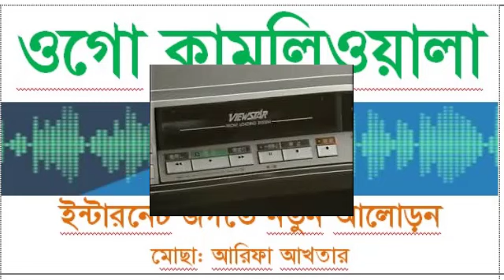ওগো কামমিওয়ালা, Ogo kamliwala,Bangla gojol,বাংলা গজল২০২০,সেরা গজল ২০২০=Shikkha Niketon শিক্ষা নিকেতন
মূল: কলরব,
ওগো কামমিওয়ালা, Ogo kamliwala,Bangla gojol,বাংলা গজল২০২০,সেরা গজল ২০২০
নতুন শিল্পি: আরিফা আখতার